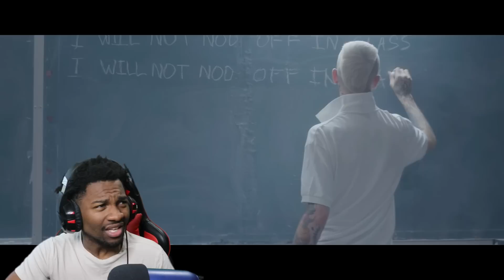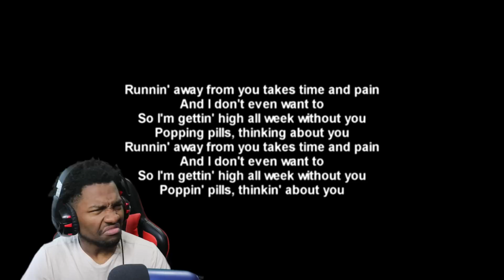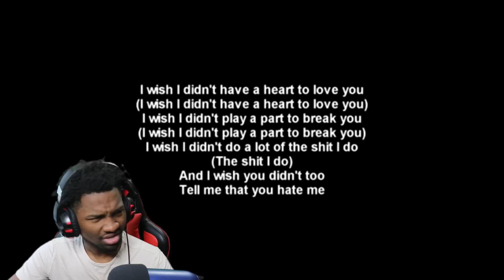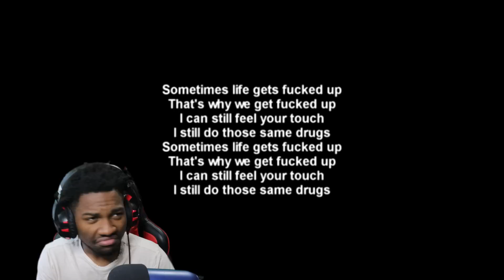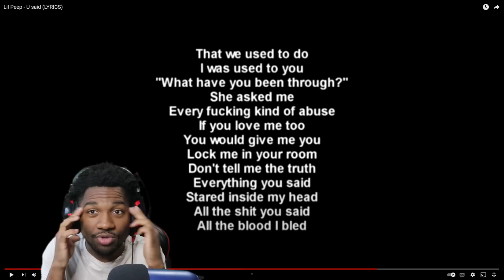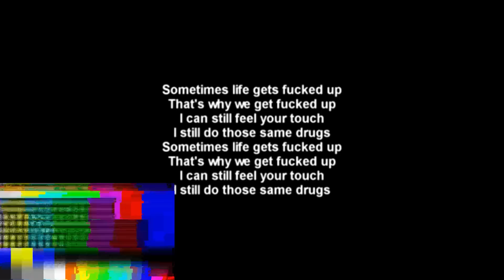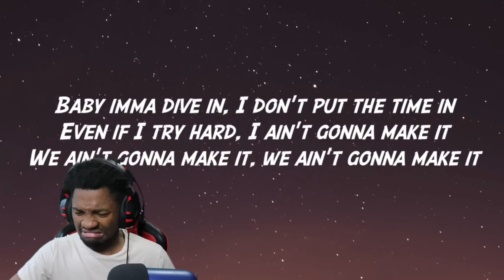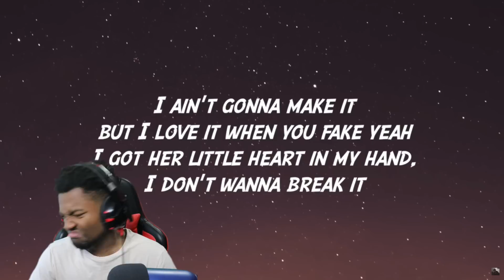RAPPER REACTS: Lil Peep - Come Over When You're Sober, Pt. 1 Album